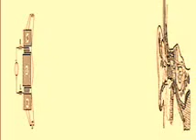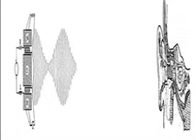Ketch a.k.a. ctrl+alt+canc - third time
from "XTC Vs. 505" ep - 4 trackz ep done only with a roland mc505